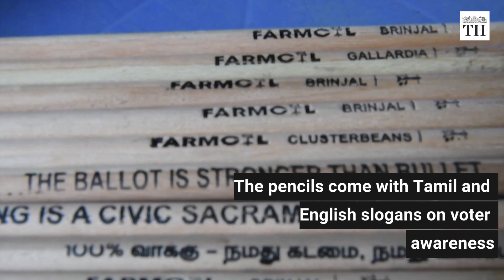These eco-friendly pencils can be planted after use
Farmcil, an eco-friendly plantable seed pencils, now carry slogans on voter awareness.

Farmcil pencils come with a seed capsule containing seeds of ten different varieties of plants, including vegetables such as tomato, ladies finger and brinjal and flowering plants such as sunflower, zinnia and balsam. The capsule part can be buried into the soil after the pencil has shortened with use.